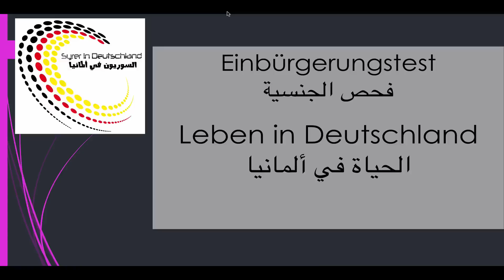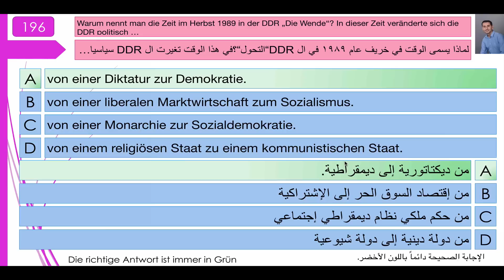فحص الجنسية الألمانية 196